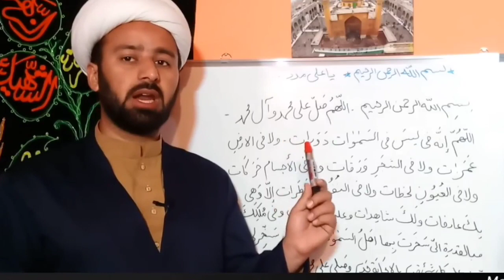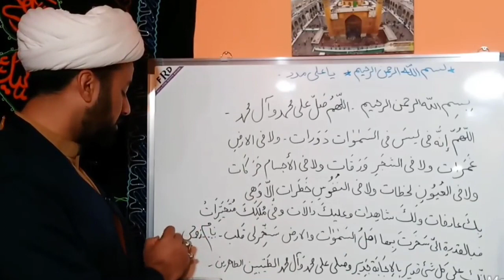Kisi ke Dil Main Muhabbat Paida karny Ka Amal ||Dua For Love || Moulana Mughees ul hasan najafi